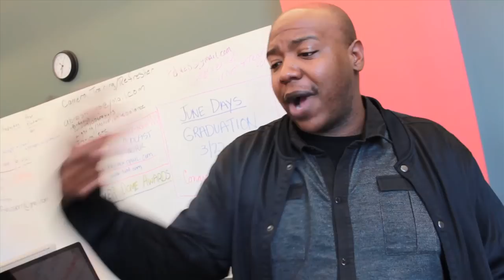J.R. Bang Interviews FA the Squad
FA The Squad came through the J.R. Bang Morning Show with a lot to say. Check out the sqaud speaking on how The Boy Illinois injured is thumb, Chicago Music politics, upcoming projects and more